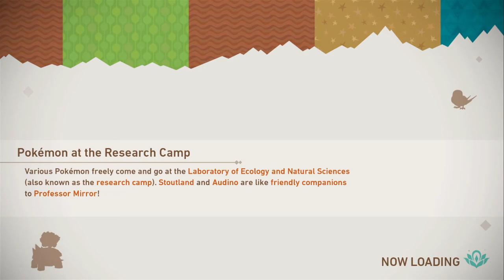New Pokémon Snap - Playthrough - Part 4 (Nintendo Switch)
Welcome to NEW Pokémon Snap, a sequel to the N64. Investigate the mysterious Illumina phenomenon travel to the islands that make up the Lental region. In this region, some of the Pokémon and vegetation will appear to have a special glow. Research these Pokémon alongside Professor Mirror as you explore dense jungles, vast deserts, and more! Your observations of Pokémon thriving in the wild may help unravel the truth behind the Illumina phenomenon.